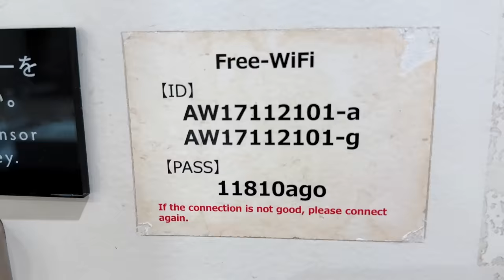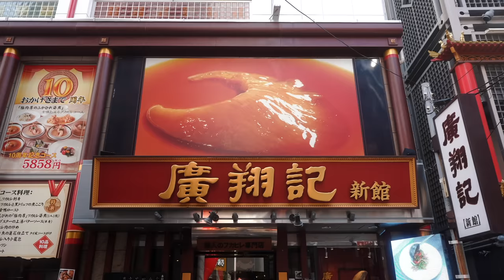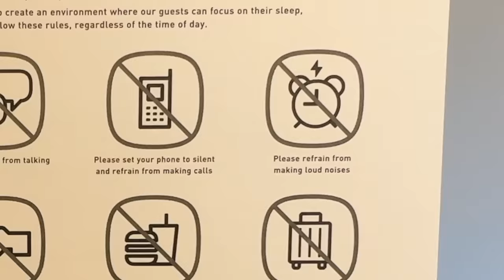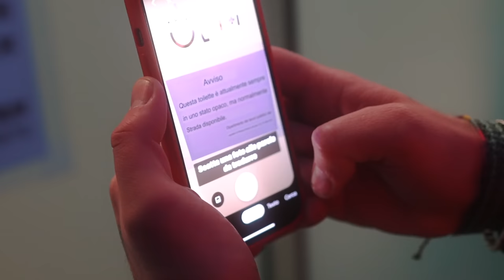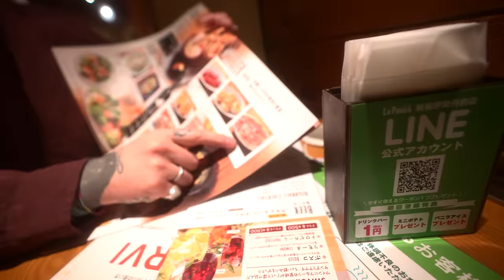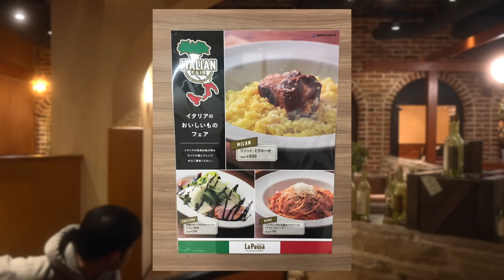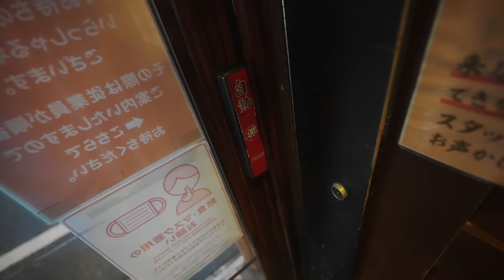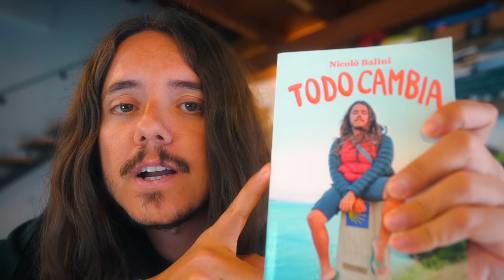pasta, robot e ANALISI DEL SONNO in Giappone 🇯🇵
ultimo capitolo della serie sul Giappone alla Bersagliera! anche oggi, tanto per cambiare, ne succedono di tutti i colori: grazie a NordVPN per il supporto, date un'occhiata alla migliore offerta a questo